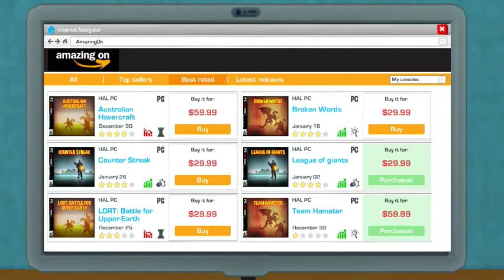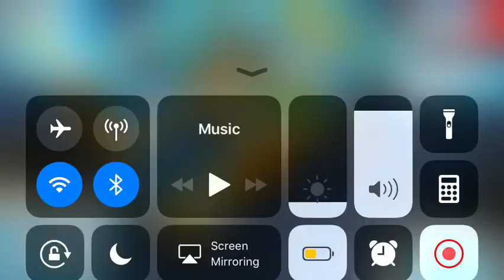AMAZING PROGRESS🤭🤭YOUTUBERS LIFE#2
Sorry for the problems with the game audio at the start of the video not able to recover the game audio for that section